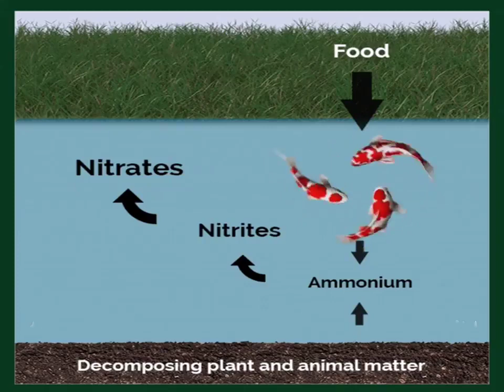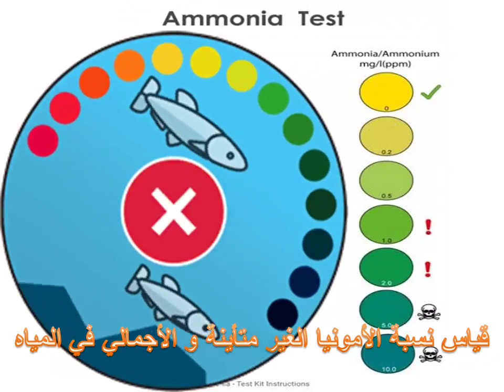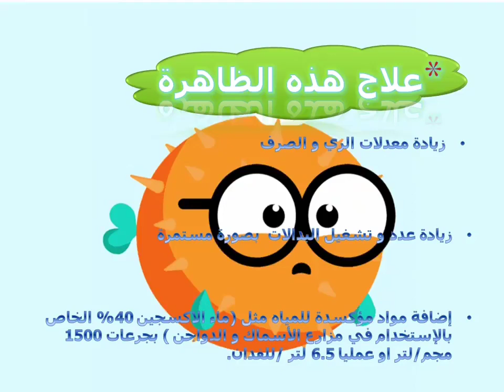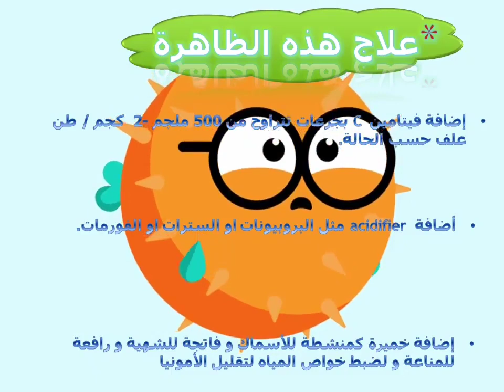الحل لظاهرة سباحة الاسماك فى دوائرعلى سطح الماء بفصل الصيف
المعمل المركزى لتشخيص و علاج أمرااض الأسماك و قياس جودة  الأسماك و المياه